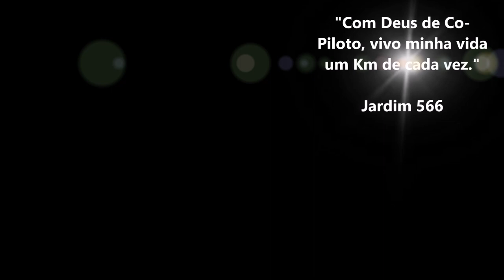Sobre as Estradas / Santa Sita do Araguaia Divisa GO / MT